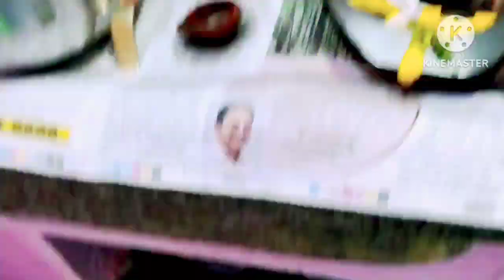vlog || అమ్మ ఇంటికి వెళ్ళాను ఇలా శుక్రవారం తాంబూలం|| Telugu Traditional Overview